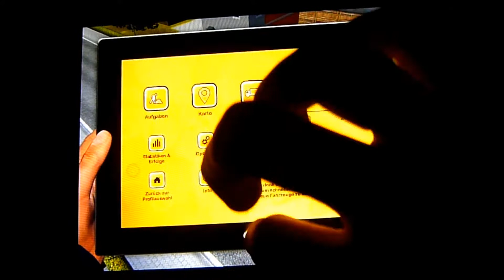Let's Play Bau Simulator 2014 Teil 10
Wir spielen den Bau Simulator 2014. Wir erben die Baufirma von unserem Onkel. Es gibt einige Auftäge, die wir erledigen. Durch den Erlös, den wir durch das abschließen der Aufträge erhalten, bauen wir die Baufirma weiter aus. Es stehen uns viele tolle Maschinen zur Verfügung, die wir erwerben können. Ab an die Arbeit!
Wir spielen die iOS-Version auf dem iPad mini.

Musik vom Intro: Shadows of the Mind - machinimasound.com